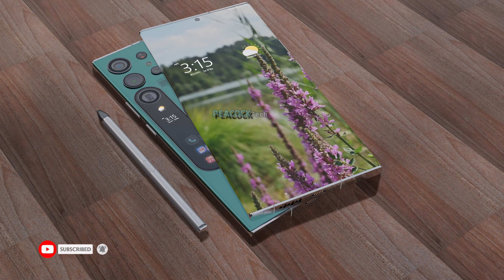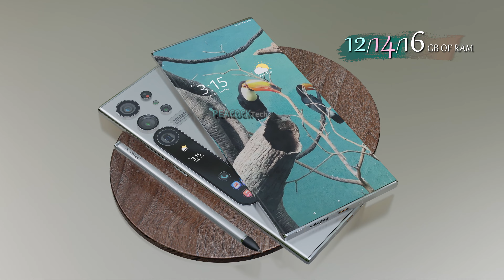Samsung Galaxy S24 Ultra 200MP Camera, Price, Release Date, Trailer, First Look, Specs, Features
Introducing the new upcoming smartphone Samsung Galaxy S24 Ultra concept, trailer, and introduction video. According to the latest rumors and leaks, Samsung Galaxy S24 Ultra is comes with a 6.8-inch Dynamic AMOLED display. The Galaxy S24 Ultra smartphone equipped with Qualcomm Snapdragon 8 Gen 3 (3nm) Processor with 16GB RAM and 1TB ROM, which enough to run OS Android 14.

Samsung Galaxy S24 Ultra smartphone price & release date are not officially confirmed. Thanks!